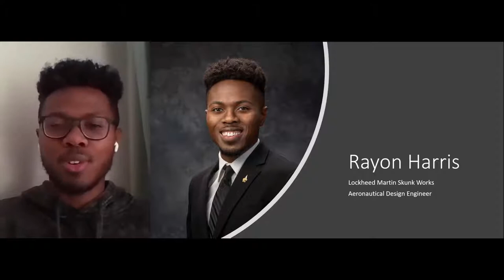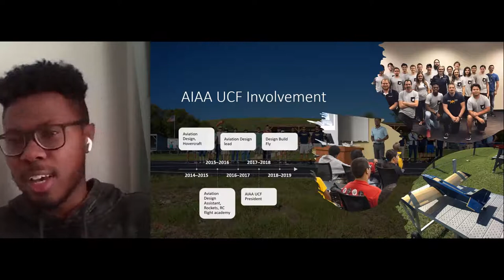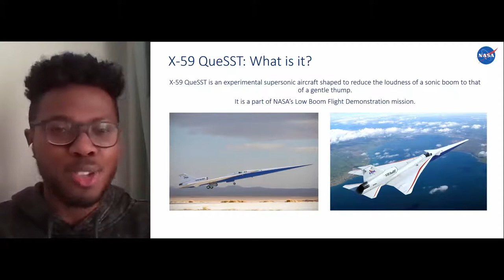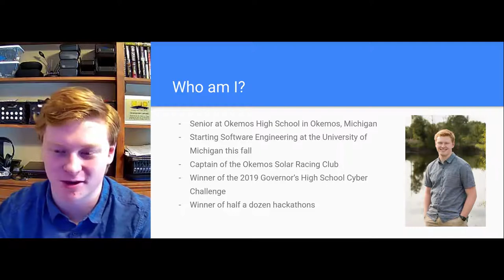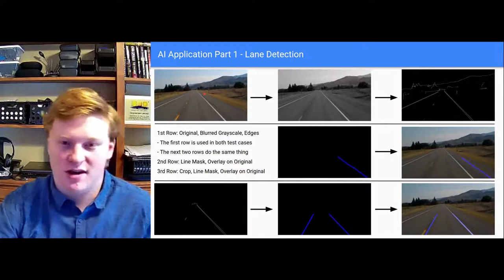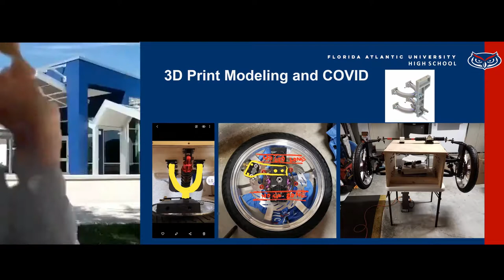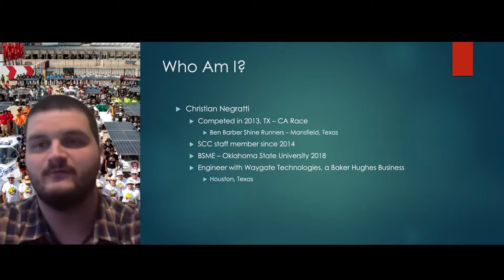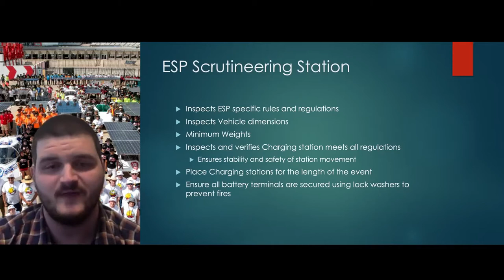Lockheed Martin | Artificial Intelligence | Cruiser Div | Electric-Solar Powered Vehicle Div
2021 Late Spring Webinar Series - Webinar 1

Agenda:
Introduction - 0:00
Presentation by Rayon Harris, Aeronautical Engineer at Lockheed Martin Skunk Works - 1:00
Use of Artificial Intelligence in Solar Cars - 39:22
Presentation by FAU High School Solar Car Team showcasing their new Cruiser Division Vehicle - 1:01:54
Overview of the Electric-Solar Powered Vehicle Division - 1:15:48